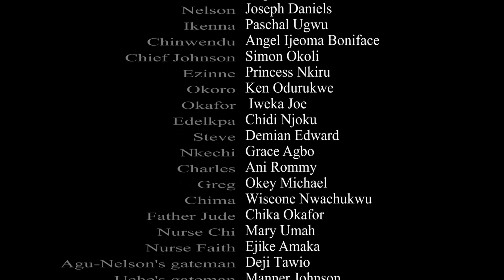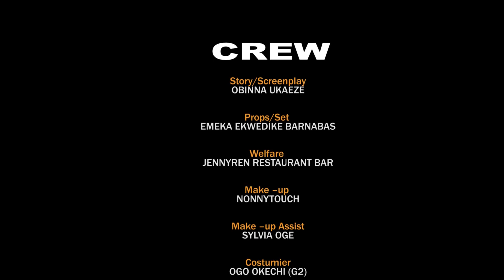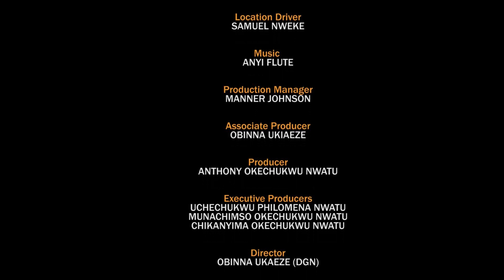D Beautiful Blind Singer & D Prince 11&12 - New Movie Jerry Williams 2022 Latest Nigerian Movie